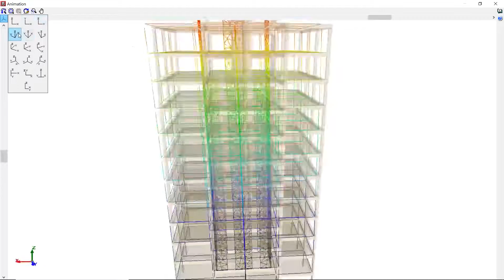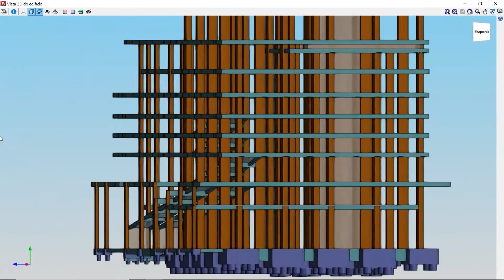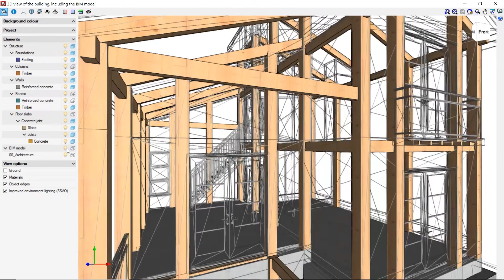CYPECAD - Comienza a experimentar todo su potencial, ahora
CYPECAD realiza el diseño, cálculo y dimensionado de estructuras para edificación y obra civil, sometidas a acciones horizontales, verticales y a la acción del fuego.